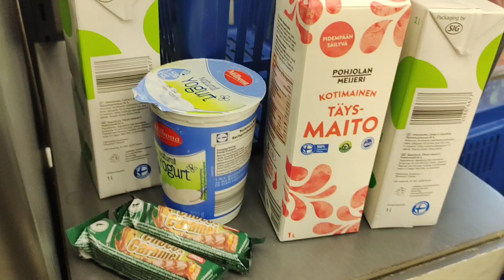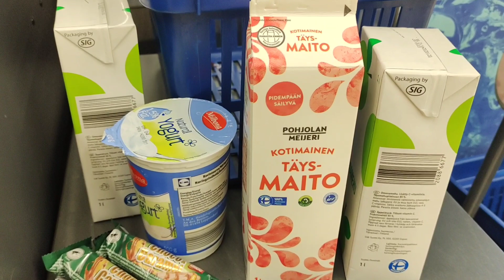Returned my frying pan | My first sehri 🥘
In this video:

Breakfast
Morning
Tea
Chaiye
My first sehri
Aaloo sabzi
Returned a frying pan
Skincare
SPF
Sun block
Visited a friend
Took pictures
Sehri
Ramazan
Happy
Tokmanni
daily vlog
vlog
mini vlog
study vlog
school vlog
daily mini vlog
bengali vlog
Tampere vlog
uni vlog
short vlog
couple vlog
studying vlog
trending vlog
weekly vlog
aesthetic vlog
bangla mini vlog
cozy vlog
daily
vlogs
vlog
sydney serena vlogs
cute vlog
exam vlog
vlog 2022
vlog style
new york city vlog
shorts vlog,